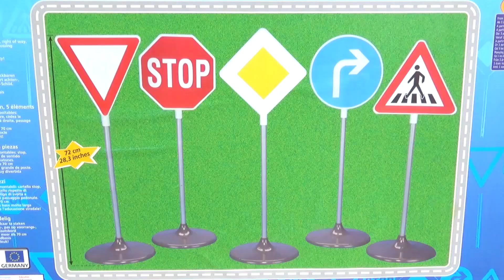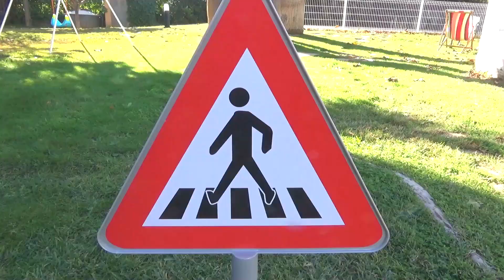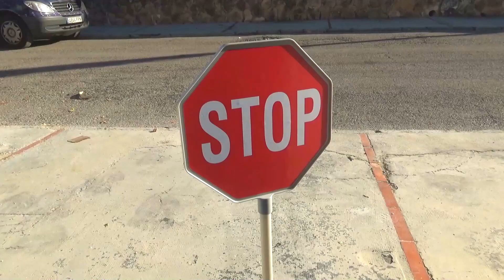Verkehrszeichen und Ampeln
Ampeln und Verkehrszeichen auspacken.
Paw Patrol Chase packt Ampeln und Verkehrszeichen aus. Lehrvideo für Kinder.